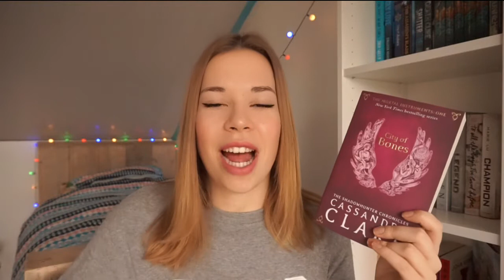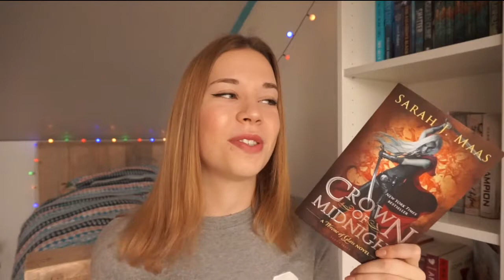Coffee Book Tag ♥